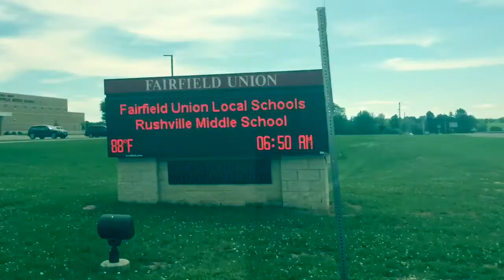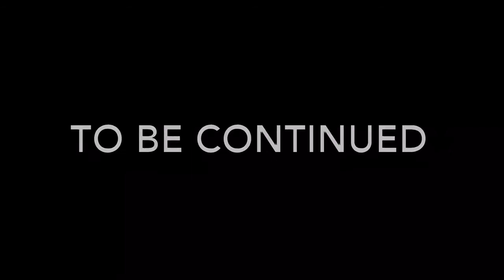CHS Regional Track Meet 2012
Watch as three Centerburg athletes take on the 2015 Regional Track.